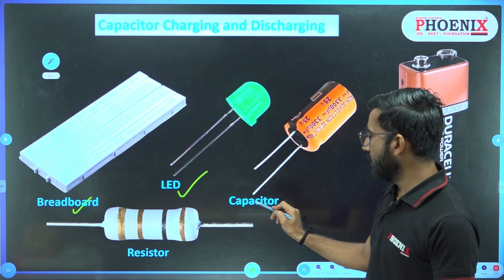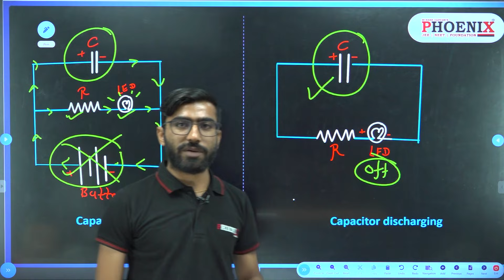PHYSICS | 🔋🔌CAPACITOR CHARGING & DISCHARGING 💡